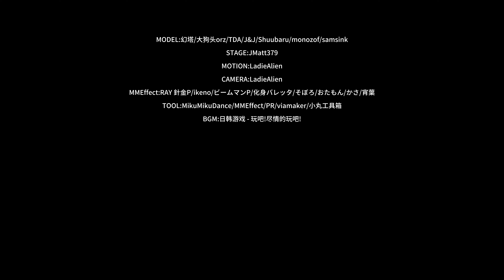Do you like Meryl?｜Tower of Fantasy MMD｜4K 60FPS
MODEL:幻塔/大狗头orz/TDA/J&J/Shuubaru/monozof/samsink
STAGE:JMatt379
MOTION:LadieAlien
CAMERA:LadieAlien
MMEffect:RAY 針金P/ikeno/ビームマンP/化身バレッタ/そぼろ/おたもん/かさ/宵葉
TOOL:MikuMikuDance/MMEffect/PR/viamaker/小丸工具箱

Хорошего дня!